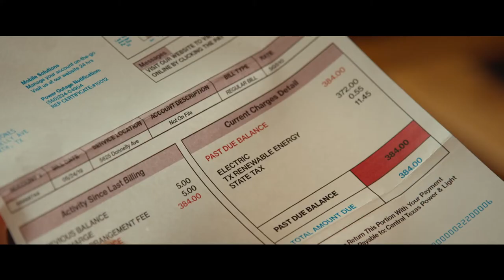Miss Juneteenth (2020) | Trailer | Nicole Beharie | Liz Mikel | Marcus M. Mauldin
A former beauty queen and single mom prepares her rebellious teenage daughter for the "Miss Juneteenth" pageant.

Directed by  Channing Godfrey Peoples
Written by  Channing Godfrey Peoples
Starring : Nicole Beharie, Liz Mikel, Marcus M. Mauldin